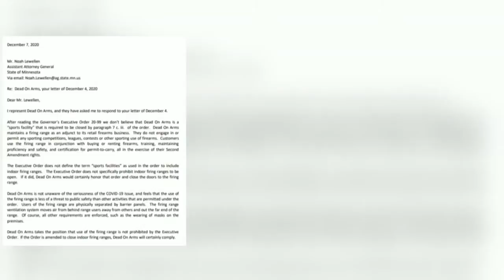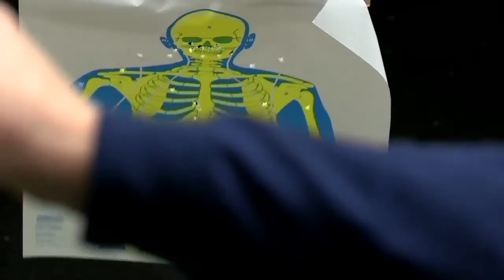Cloquet shooting range stays open despite state order to close